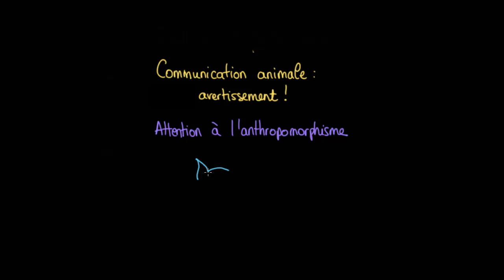Communication animale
Comment les animaux communiquent-ils ? Avec qui ? Et quelle est la fonction de la communication animale ? Pour en savoir plus, regardez cette vidéo.